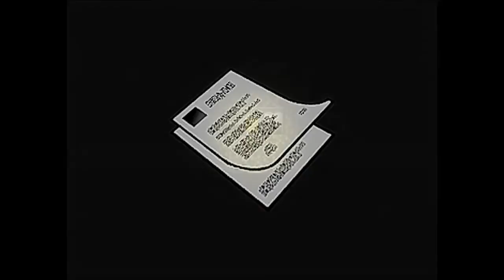【新作ホラー系ACT】十六夜さんが「殺戮の天使」をプレイ その1(True End・第一話)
製作者
星屑KRNKRN様

■picture■

■Sound effect■

■Music■

タイトル楽曲
『Into the Area』作曲　山内　敦史 様
DOVA-SYNDROME　様

■Script■

神無月サスケ　様

■Graphics Advisor

negiyan　様

■Visual adviser■

ばんちょ　様

■Editor■

稲葉ほたて　様
斉藤大地　様